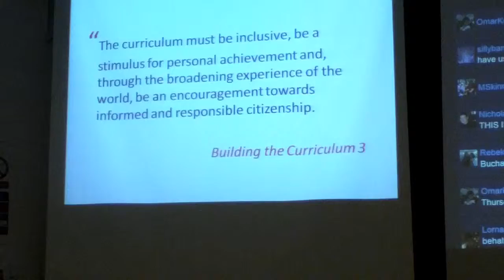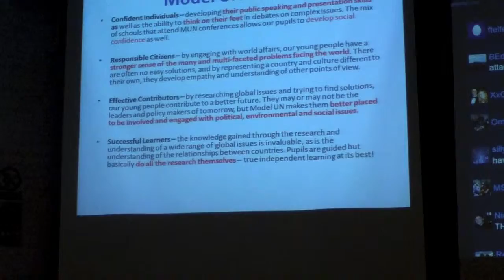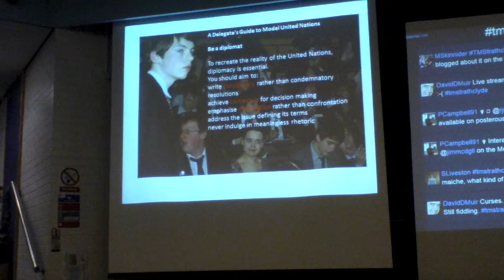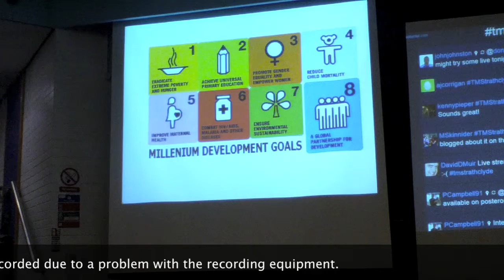Teachmeet Strathclyde - Jim McDougall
Jim McDougall(@jimmcdgll) introduces Model United Nations, an academic simulation of the United Nations that aims to educate participants about current events, topics in international relations, diplomacy and the United Nations agenda.
Unfortunately the last minute or so of Jim's presentation is missing from the recording due to a problem with recording equipment.